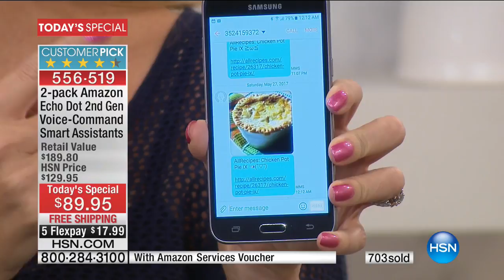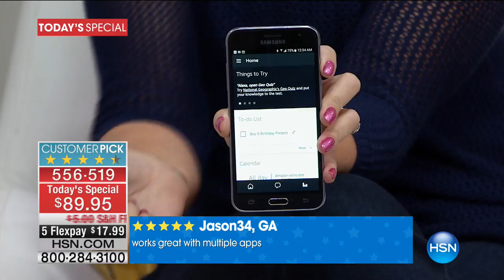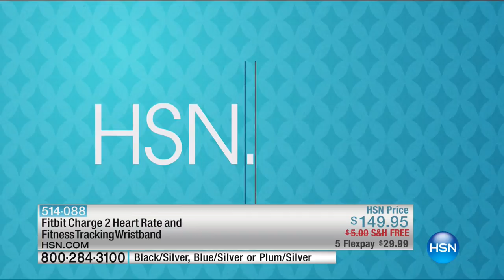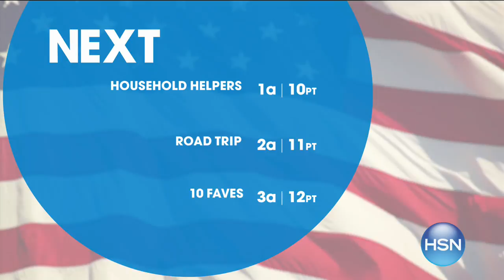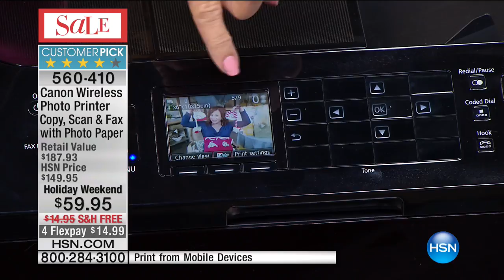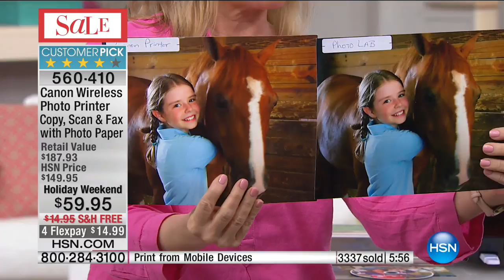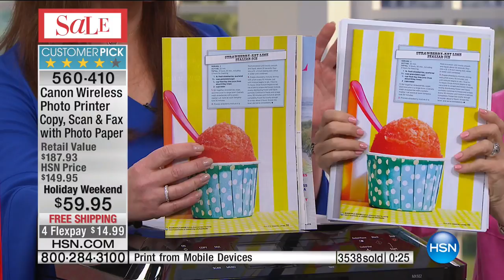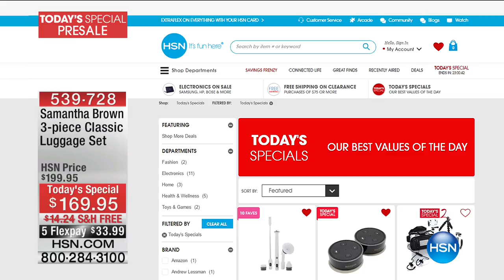HSN | Electronic Connection featuring Amazon 05.27.2017 - 12 AM